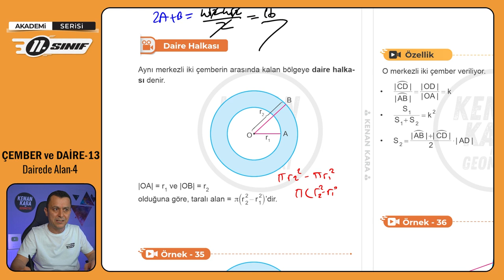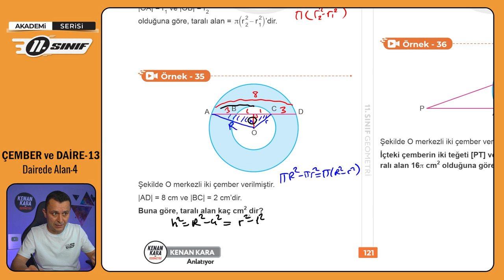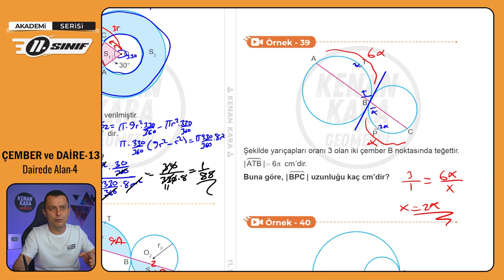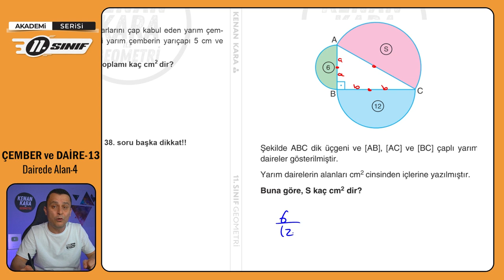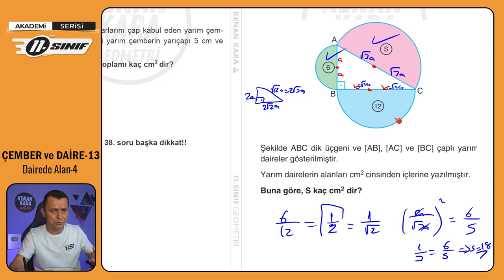ÇEMBER ve DAİRE-13 | Dairede Alan-4 | 11.Sınıf Konu Anlatımı | Akademi Serisi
11. sınıf Matematik dersinde Çember ve Daire konusundaki Dairede Alan kısmının anlatımı